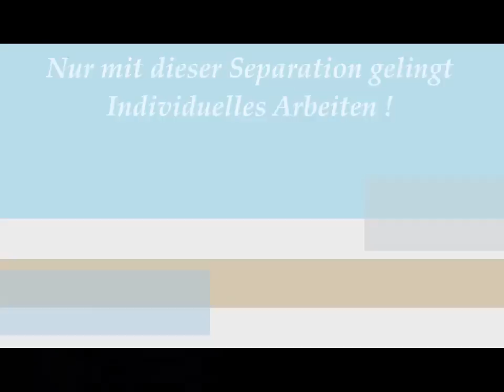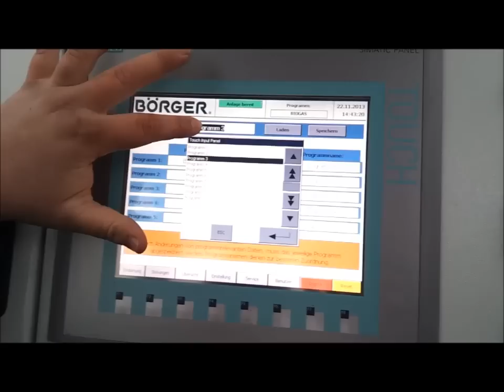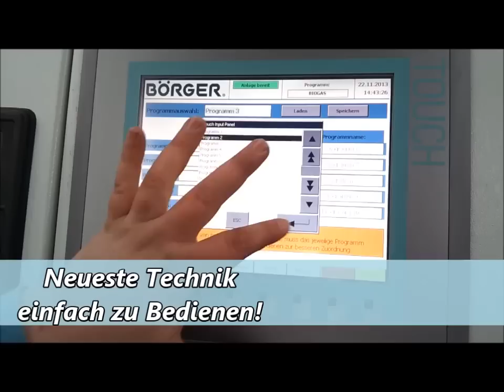Separationsanlage des Lohnunternehmen Dülmer & Thier-Essing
Hier sehen Sie eine Mobile Separation mit 4 aufgebauten Separatoren von der Firma Börger. Die Gülle wird mit einem pump System den Separatoren zu gefügt die dann aus der Gülle/Jauche den fest Anteil heraus presst !